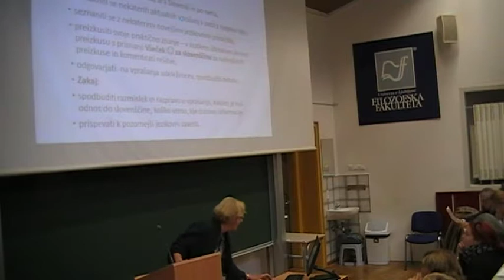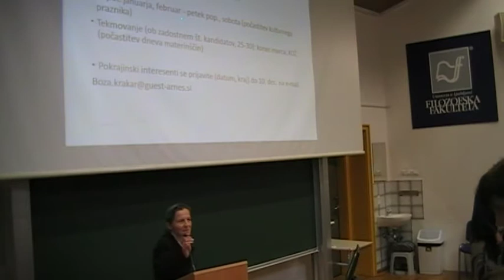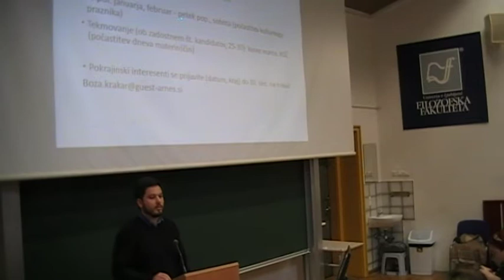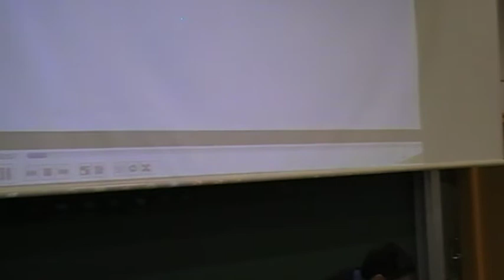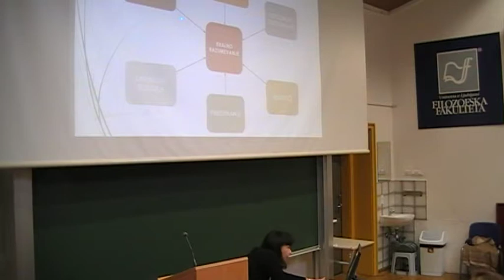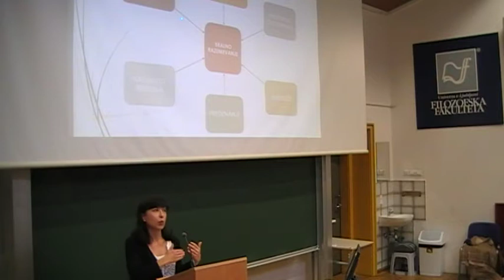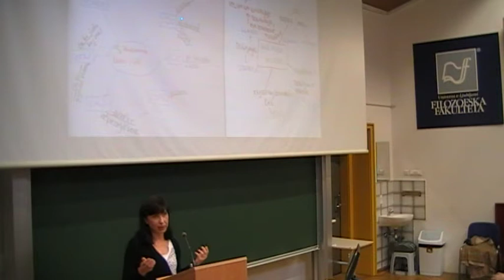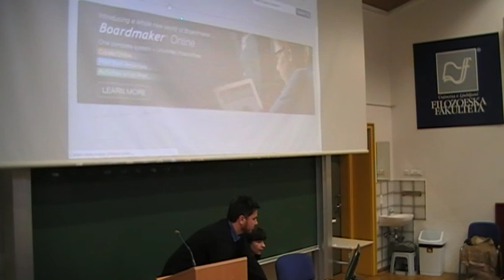Kongres2017: Aktualno o slovenščini v šolah in izobraževanju, plenarna predavanja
Boža Krakar Vogel: Vseslovenska promocija slovenščine: predstavitev Všečka za slovenščino, Luka Pernek: Slovenščina v kontekstu kulturne vzgoje pri učencih s posebnimi potrebami, Maja Dolinar: Strategije za učence slabše bralce pri pouku književnosti